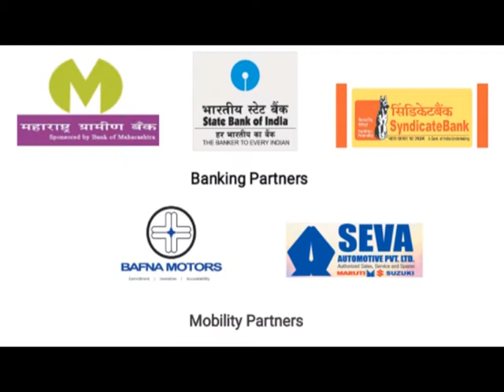Dream Marathon Promo Video 2018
Dream Marathon is a social initiative by  Zenith '18, a socio-sports  extravaganza organized by SGGS IE&T,Nanded. The moto of Dream Marathon is Run For Health organized on 21st Jan 2018.